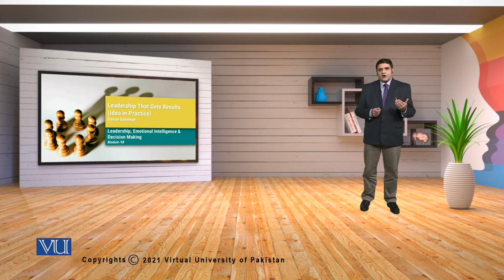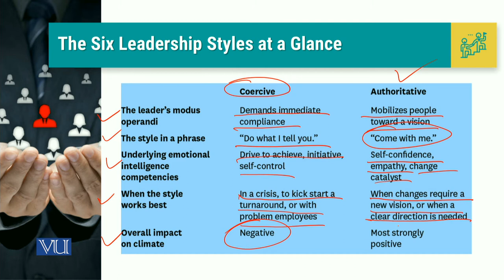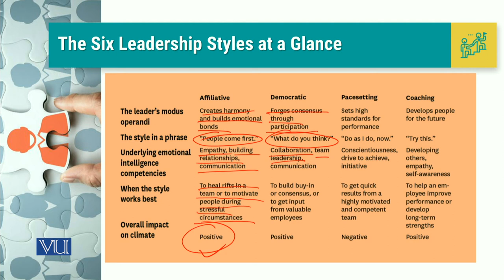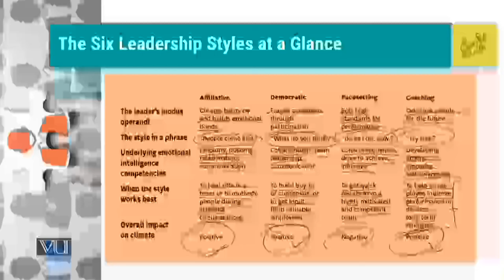MGT714_Topic098 | Leadership, Emotional Intelligence & Decision Making